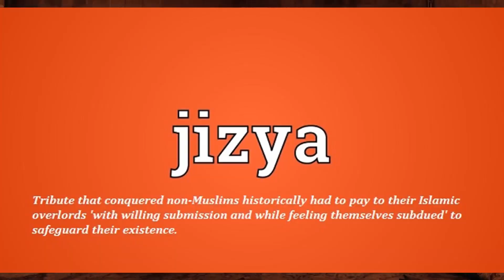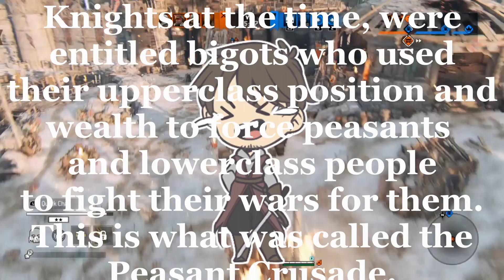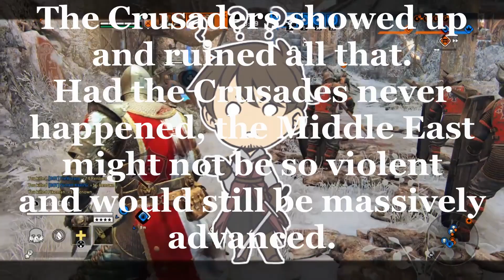The Crusades Analysis #0 (feat. My IRL Brother)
NOTE: I uploaded this previously but the video was over an hour long due to a terrible error on my part. I'm reuploading it now to make amends for that and will be taking down the old video as soon as this one is done uploading. I'm terribly sorry.

This is a prelude to my full Crusades Analysis series where me and my brother sit down and discuss popular misconceptions and myths about the Crusades as well as answer some questions about them. It's a long video...easily the longest I've ever done, and the editing was long too, but I hope ya'll enjoy this little discussion and I trust that ya'll will take something new away from this.

My brother is a history major with experience from a class on the Crusades with 5 years of experience researching the subject. I have researched the Crusades myself, but my knowledge isn't nearly as extensive as his. While he won't be on any of the other Crusade videos, trust me when I say that he will be a voice I go to for research and scripting as I work my way through this.